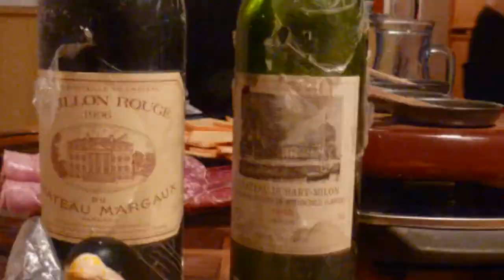La Foux 2012